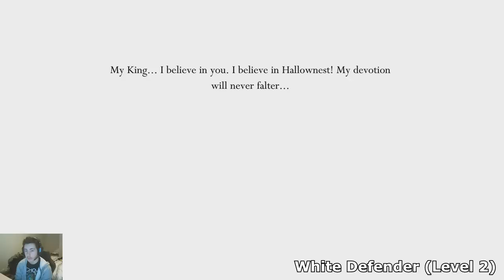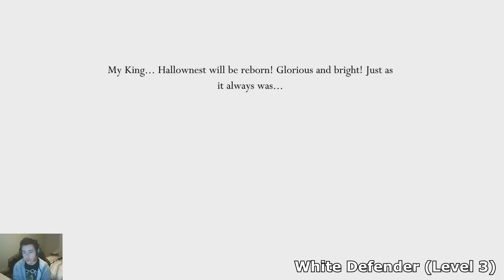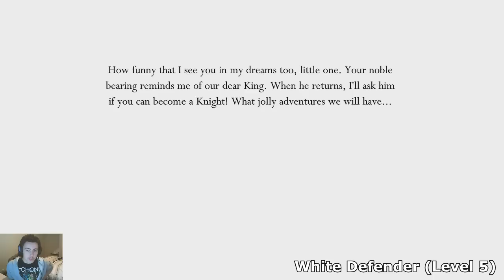White Defender (Levels 1 to 5) - Boss Battle | Hollow Knight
Here is the 5 fights against White Defender that has him produce a unique dialogue upon defeating him.